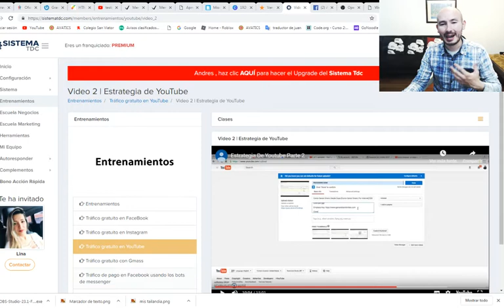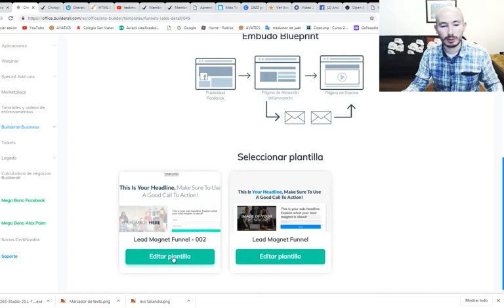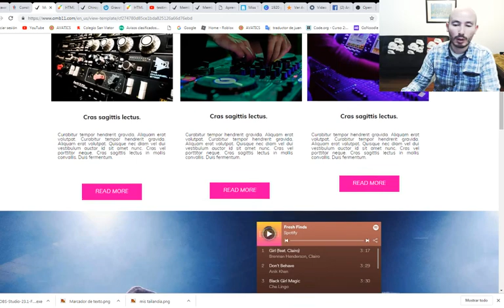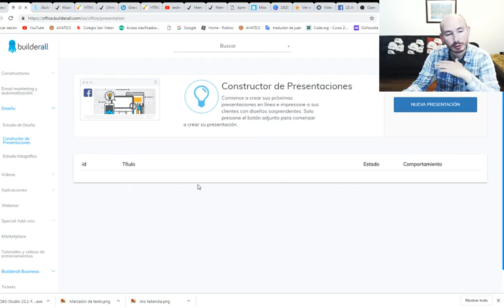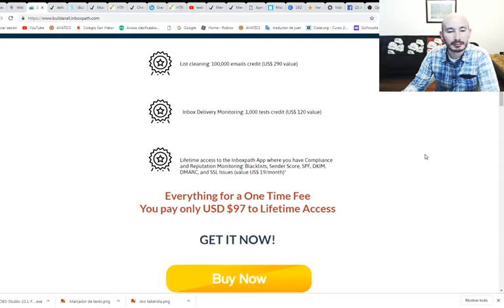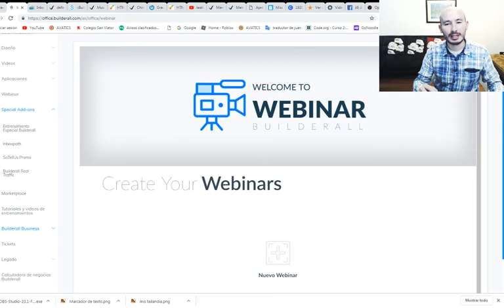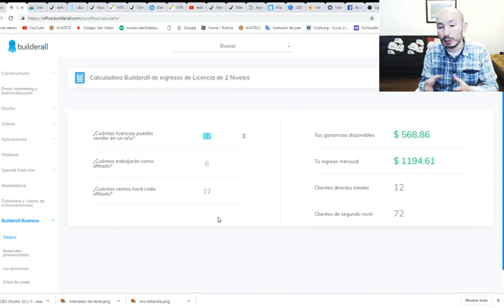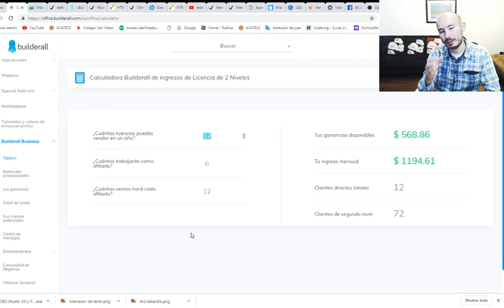Que es builderall 2019 - herramientas de builderall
INSTAGRAN @TU_IMPERIO_DIGITAL
Quieres conocer otra oportunidad de generar ingresos real por internet